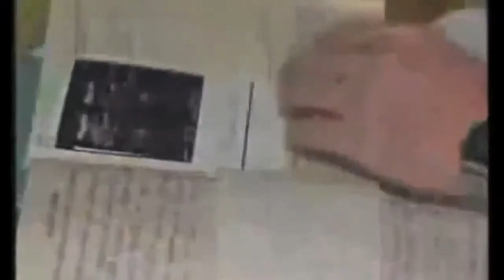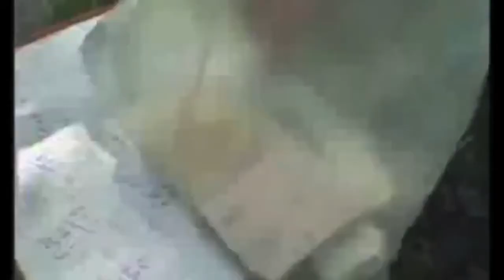Наследие Чернобыля (2005 г.)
Спустя почти два десятилетия после чернобыльской трагедии выяснилось, что самым мрачным прогнозам не суждено было сбыться. К такому выводу пришли авторы доклада «Наследие Чернобыля: медицинские, экологические и социально-экономические последствия». Доклад был подготовлен «Чернобыльским форумом» – группой специалистов, созданной в 2003 году по инициативе МАГАТЭ и включающей представителей МАГАТЭ, ВОЗ, Программы развития ООН (ПРООН), Продовольственной и сельскохозяйственной организации (ФАО), Программы ООН по окружающей среде (ЮНЕП), Управления ООН по координации гуманитарной деятельности (УКГД ООН), Научного комитета ООН по действию атомной радиации (НКДАР ООН), Всемирного банка, а также ряда правительственных организаций Беларуси, России и Украины.